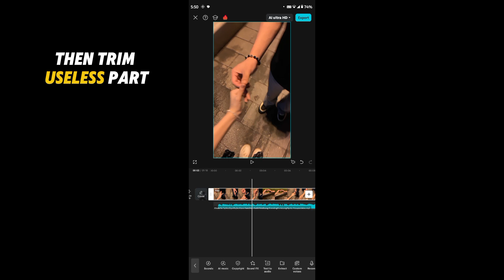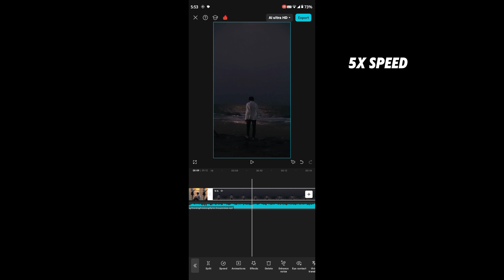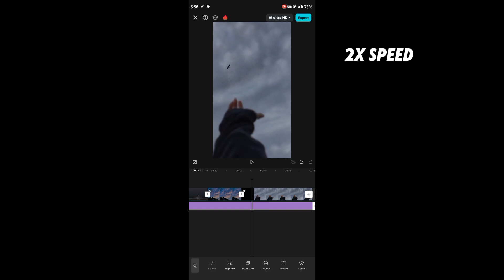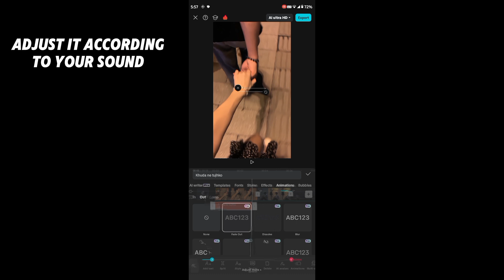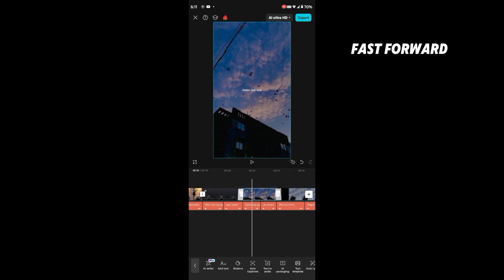🥹🎧 Aesthetic Lyrics Video Kaise Banaye || How To Make Lyrics Video In Capcut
how to edit aesthetic lyrics video
how to make aesthetic lyrics video
how to edit aesthetic videos
trending aesthetic lyrics video editing
aesthetic lyrics video editing apps
aesthetic lyrics video
how to make aesthetic lyrics video capcut
how to make aesthetic lyrics video in capcut
how to make aesthetic lyric video for reels
aesthetic lyrics
aesthetic lyrics video editing in vn
how to make a lyric video
how to make lyrics video
lyric video tutorial
lyric video maker
how to make lyric video
how to create a lyric video
lyric video
how to make a rory kramer lyric video
make a lyric video
how to make lyrics video in vn app
how to make lyrics video in capcut
how to make lyrics video in filmora
how to make a song lyrics edit on capcut

Tag's